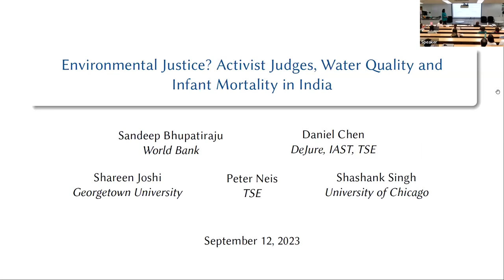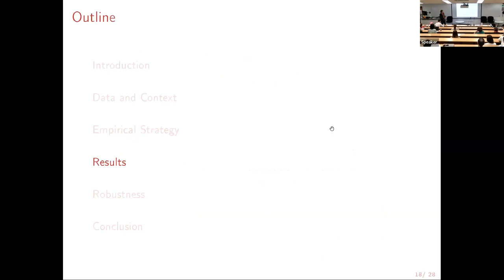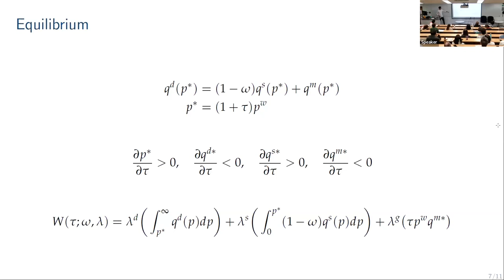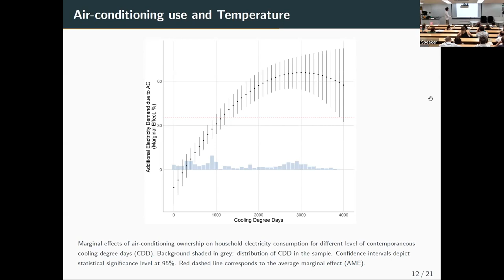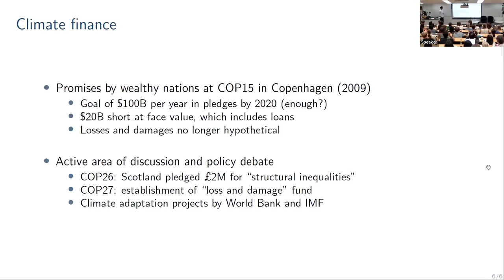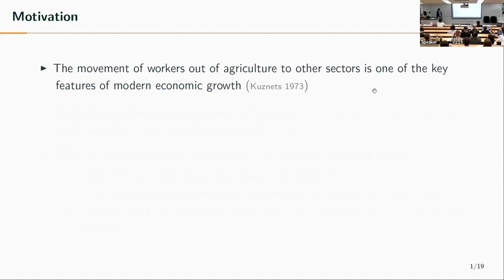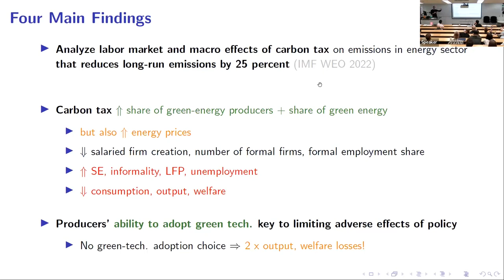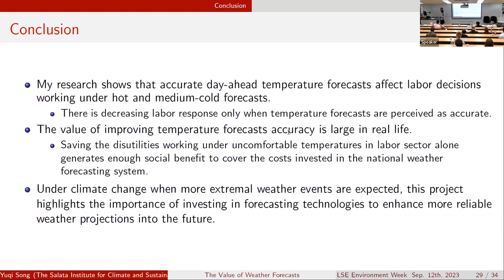LSE Environment Week 2023 - Day 2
LSE Environment Week presents an opportunity for economists from all fields of economics and policymakers to discuss the latest research on environmental issues and to connect this work to policy change.

This video contains the presentations of the second day of Environment Week, Tuesday 12 September 2023.

00:00:11 Shareen Joshi (Georgetown University). Just water? Environmental jurisprudence, water quality and infant mortality in India
00:30:49 Mélanie Gittard (Agroparistech / Paris School of Economics / CIRED). Water pollution and child mortality in Africa
01:02:35 Ishan Nath (Federal Reserve Bank of San Francisco). Agriculture, trade, and the spatial efficiency of global water use
01:35:43 Allan Hsiao (Princeton University). Food policy in a warming world
01:50:48 Kate Smith (LSE). Targeting household support during price shocks: distributional effects and policy design
02:07:43 Shaoda Wang (University of Chicago). The political economic determinants of nuclear power: evidence from Chernobyl
02:24:54 Filippo Pavanello (University of Bologna, CMCC Foundation). The impact of air conditioning on residential electricity consumption across world countries
02:44:22 Master lecture on climate adaptation: Namrata Kala (Assistant Professor in Applied Economics, MIT)
02:59:19 Master lecture on climate adaptation: Clare Balboni (Assistant Professor of Economics, LSE)
03:14:07 Master lecture on climate adaptation: Namrata Kala (Assistant Professor in Applied Economics, MIT)
03:25:50 Policy session on climate adaptation: Rohini Kamal (Assistant Professor at BRAC University, Institute of Governance and Development), Chipokota Mwanawasa (Policy Advisor to the President, Zambia), Stephanie Brockerhoff (Global Lead for Program Design and Impact). Chaired by Oriana Bandiera (Professor of Economics, Sir Anthony Atkinson Chair in Economics, LSE)
04:32:07 Trinh Pham (Cornell University). Climate change and intersectoral labor reallocation in a developing country
05:01:04 lan Finkelstein Shapiro (Tufts University). Climate policies, labor markets, and macroeconomic outcomes in emerging economies
05:33:00 Yuqi Song (Harvard University). The value of weather forecasts: evidence from labor responses to accurate versus inaccurate temperature forecasts in China